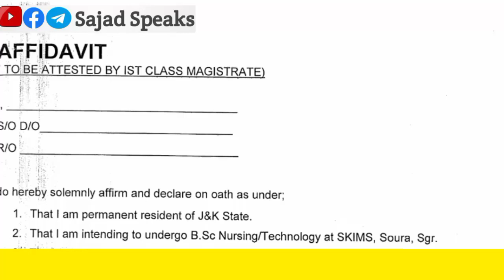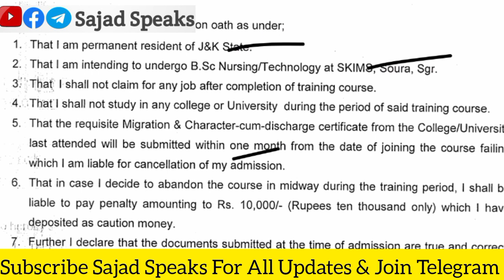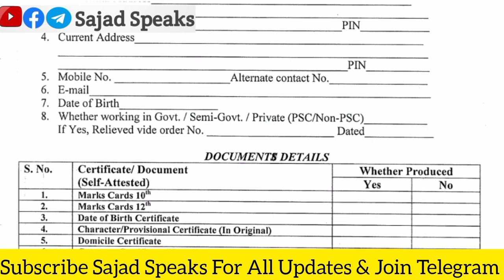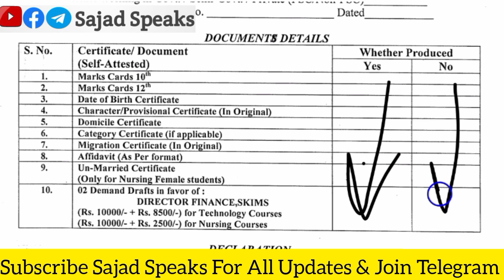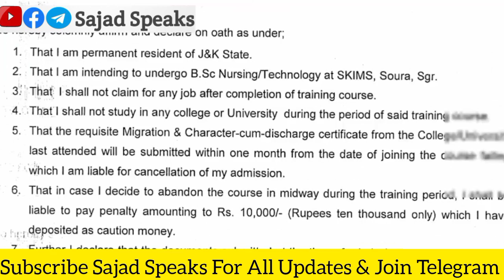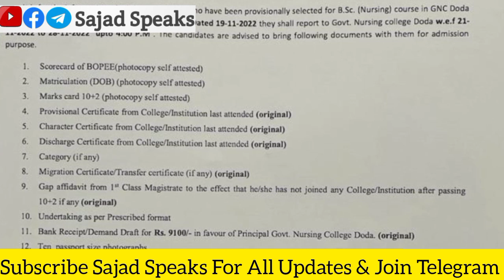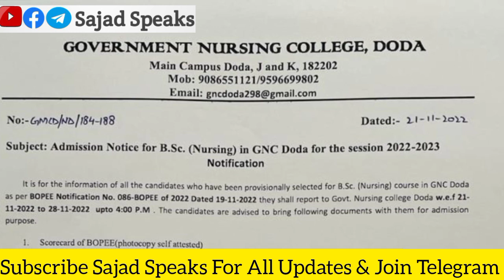JKBOPEE SKIMS & GMC Doda Released Documents List Fee And Affidavit Format.